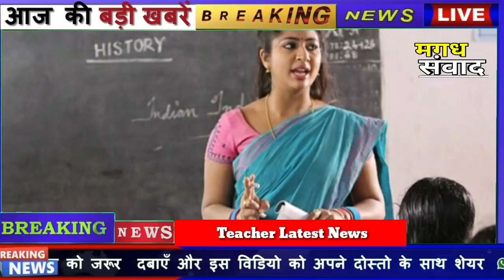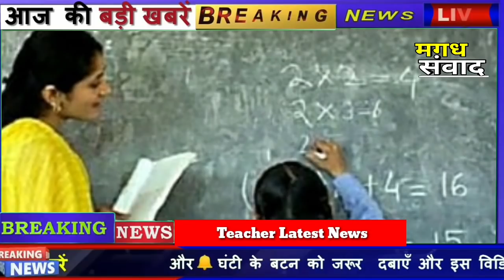Teacher Latest News शिक्षकों का होगा यूनिवर्सल एकांउट नम्बर | ईपीएफ योजना लागू EPF में 7लाख की बीमा